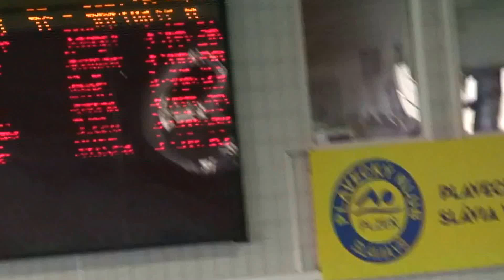LMČR dorostu 2013-100m P fin Ondřej ŠORM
LMČR dorostu 2013-100m P fin Ondřej ŠORM 01:08,24